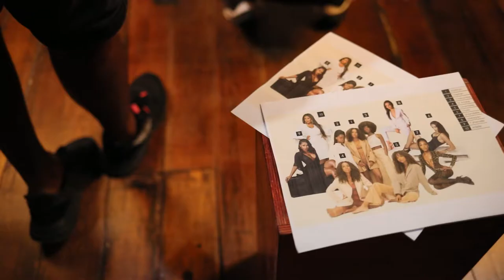Immortelle Beauty - The Immortelle Beauties - Behind the Scenes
Known as the “little local luxury” brand, Immortelle Beauty established itself as the gold standard in the Caribbean beauty industry by constantly reinventing itself. 10 Caribbean Marketing developed the concept, produced the photoshoot and executed the influencer marketing campaign behind their latest innovation, The Immortelle Beauties.

The campaign features 10 passionate, fearless, stylish and graceful Caribbean women including Creative Director/CEO Kathryn Nurse, Meriah John, T'Shenell Bethel, Halle Crawford, D'Andre Wilson and other content creators handpicked to celebrate their 10th Anniversary.

We were recognized by the American & Caribbean Advertising Federation with three 2021 ADDY Awards including Outstanding Social Media Campaign for this project.